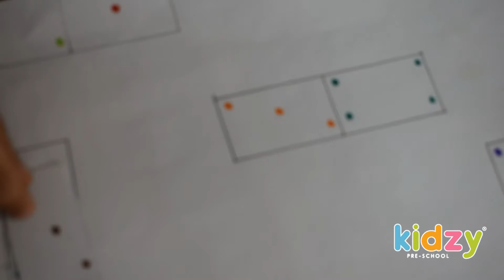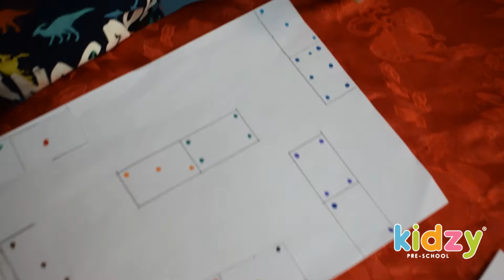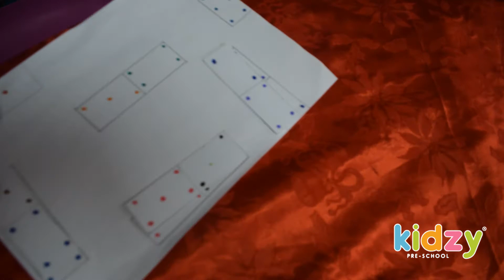Kidzy Tunisia - Jeux ludiques de dominos - Petite Section (G2)